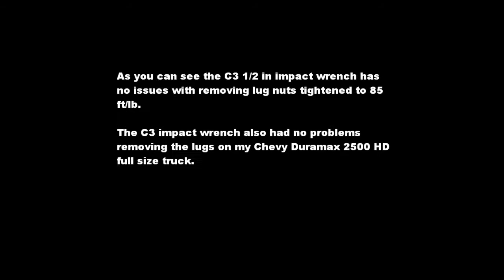Craftsman C3 19.2 Volt 1/2" Impact Wrench (#17090) demo lug nut removal on bmw 335i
I got a few request on demoing the C3 Impact Wrench.  Here is a short video showing the C3 1/2" impact wrench removing lugs off a 2008 BMW 335i with ease.  I also used the impact wrench the week before removing lugs off a 2002 Chevy Duramax 2500 HD Crew Cab with Long Bed.  It also had no problems removing any of the lugs, although it did take a little longer since the lugs on the heavy duty full size truck is torque to 140ft/lbs.